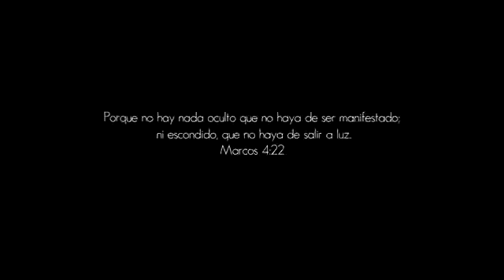Alex zurdo _ Bajo alfombra